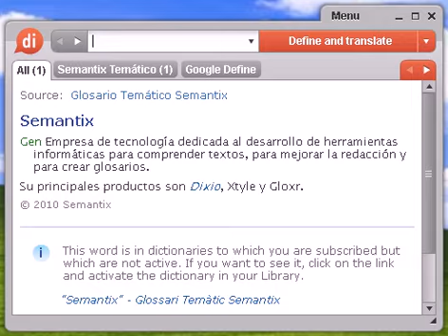Definición de cincuenteno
cincuenteno, diccionario, definición, significado, español, castellano, dixio, cincuentena, cincuentenas, cincuentenos